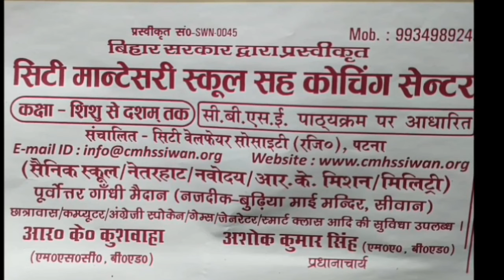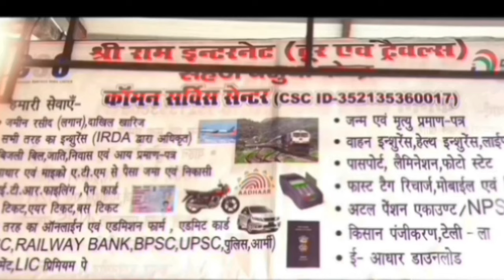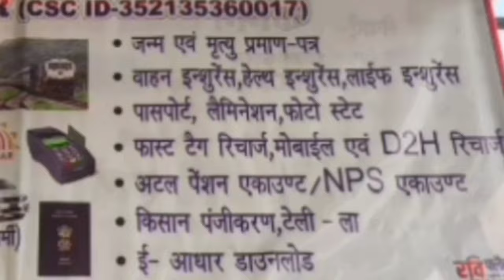के मंत्री श्रवण कुमार क्यो पहुंचे सीवान aajtak बड़ी बतकही